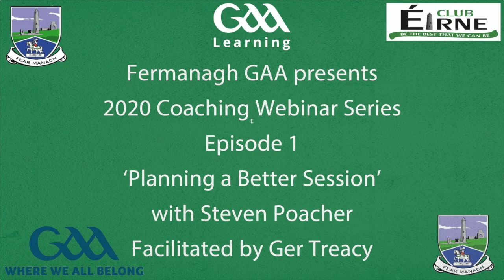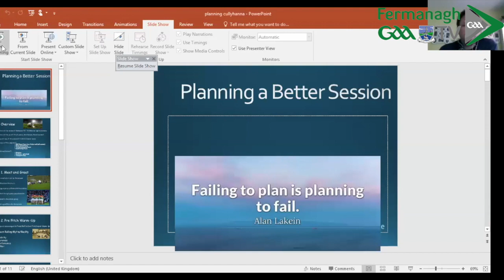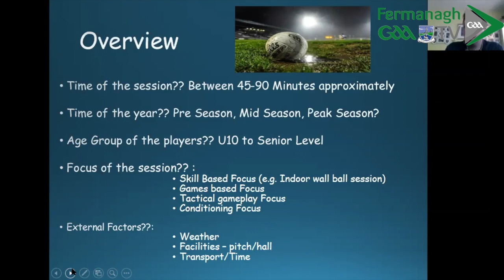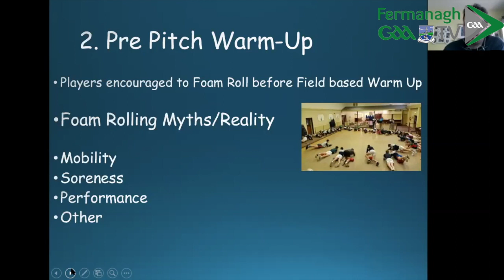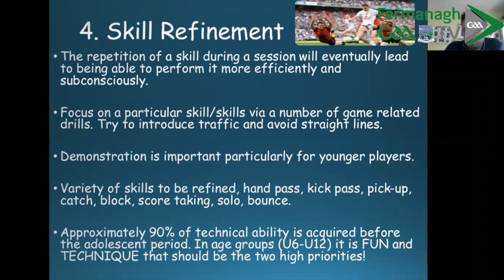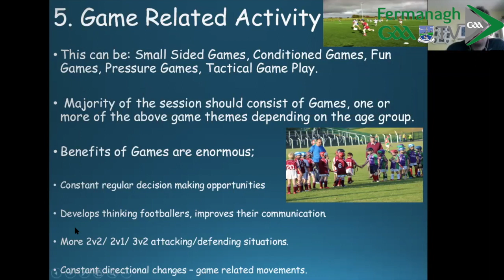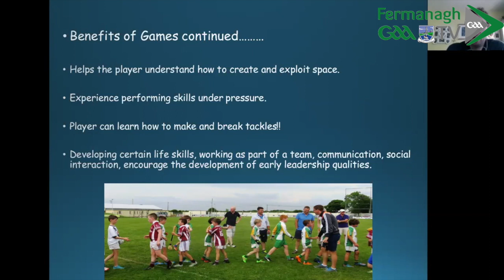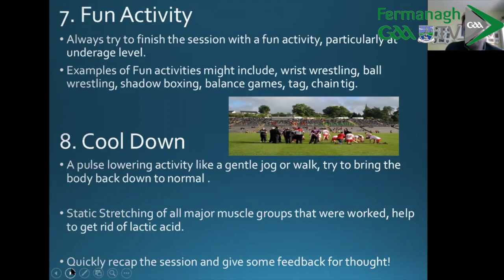Fermanagh GAA Coaching Webinar 2020 -Episode 1 - Planning a Better Session with Steven Poacher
Fermanagh GAA Coaching Webinar 2020
Episode 1
Planning a Better Session with Steven Poacher
Followed by a Q&A with Ger Treacy.